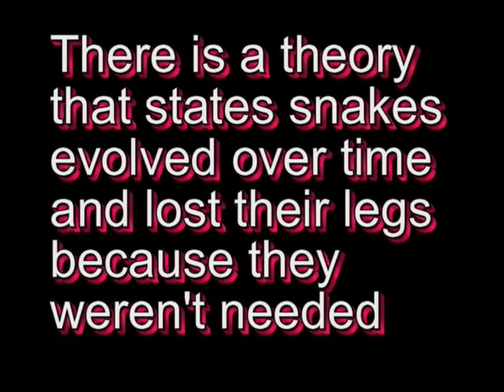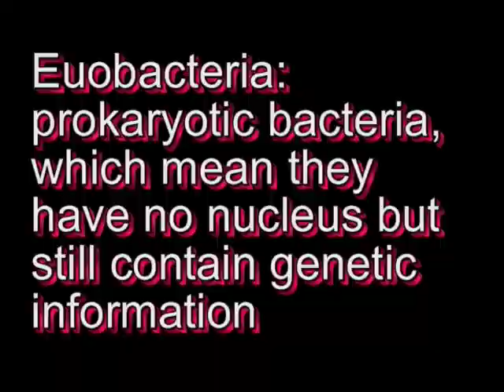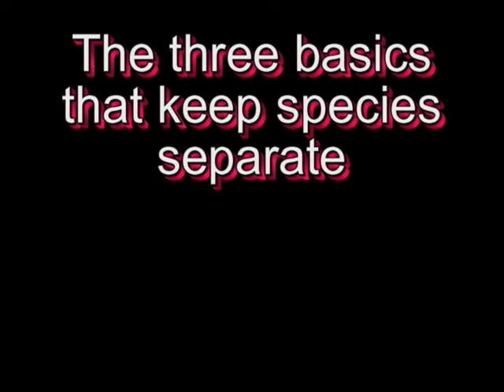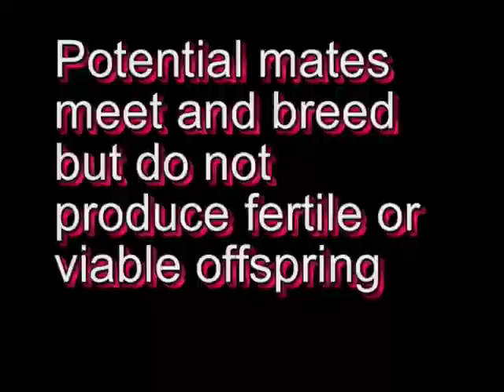Chapter 18 and Prologue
Vocab:
P5:
theory - explains current observations and predicts new observations
hypothesis - explanations that are testable through experimentation or observation
uniformitarianism - view that maintains that geological forces produced changes on Earth in the past. Predicts that those same forces will continue to produce changes in the future

P6:
natural selection - survival and reproduction of organisms that are best suited to their environment
species - a group of similar organisms that natural reproduce with one another
adaptation - characteristics that increase the chances that an organism will survive and reproduce in its particular environment
variations - small differences that occur within populations

18.1
taxonomy - classification of organisms based on characteristics
(species) - basic grouping used in biological classification group of organisms capable of mating with one another in nature that can produce fertile offspring
polymorphism - variation in form within a species

18.5
Monera - kingdom of prokaryotes
Eubacteria - subdivision of monera that live in normal conditions
Archaea - subdivision of monera that live in extreme conditions
Protista - kingdom that consists mostly of microscopic, unicellular, eukaryotes
Potitisoa - swimming or creeping heterotrophs. Slime molds, fungus-like protists
Plantai - kingdom that consists of photoautrophic, multi-cellular eukaryotes that develop from embryos
Animalia - kingdom that consists of heterotrophic multicellular eukaryotes that develop from embryos
Arthropod - animals that have exoskeletons and jointed legs
Vertebrates - animals that have spinal column/backbone
motile - capable of locomotion
Fungi - kingdom of heterotrophs that absorb small molecules from their surroundings through their outer walls